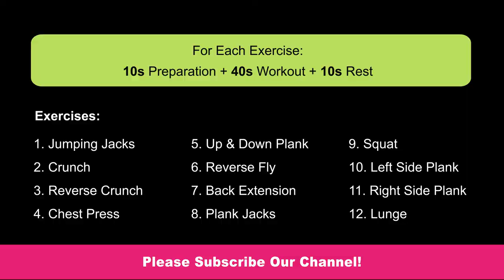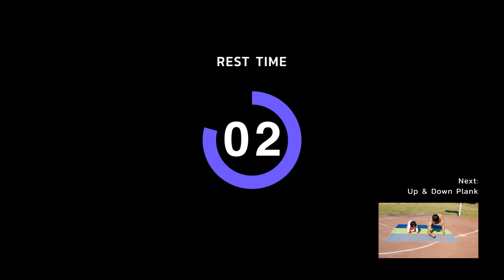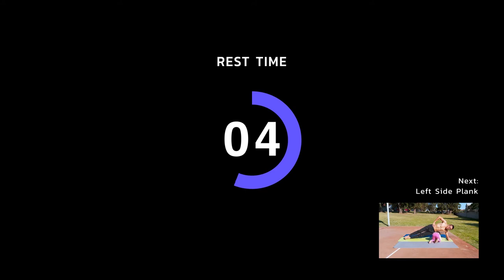12 MIN FULL BODY WORKOUT // No Equipment | Vincent Lam & Vincy Lam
First episode of our new program! ENJOY!

Today's workout is a 12-minute Body weight FULL BODY WORKOUT for strengthening muscles, burning fat and keeping fit. You can do this routine without gym or any equipment. You can do it whenever and wherever you like. So, DON'T HESITATE to exercise. Just FOLLOW whatever we’re doing 40s for each exercise.

Facebook Page: Vincent Lam & Vincy Lam

Vincent Lam
~Advanced Personal Fitness Trainer
~Chiropractic Student
~Stretch Therapist
~Muay Thai & Kickboxing Instructor
~Children Fitness Instructor